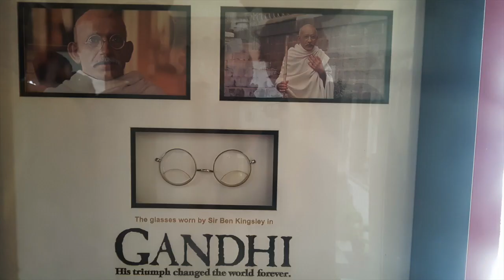RoadTrip Tour du Rajastan - INDE - juillet 2019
Il y a un peu moins d'un an je m'envolais en solitaire à la conquête de cette partie de l'Inde. Je vous laisse découvrir ses coutumes, habitants, et monuments.
Laissez moi vos avis